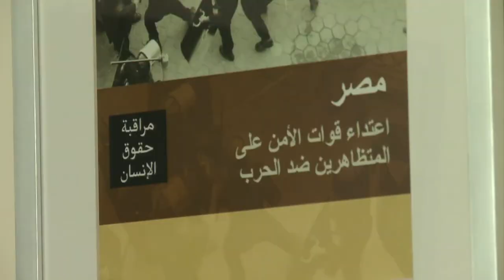Egypt's Sisi 'will not interfere' after Jazeera trial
President Abdel Fattah al-Sisi said on Tuesday Egypt's authorities "will not interfere in judicial matters" a day after three Al-Jazeera journalists were jailed for between seven and 10 years. Duration: 01:02